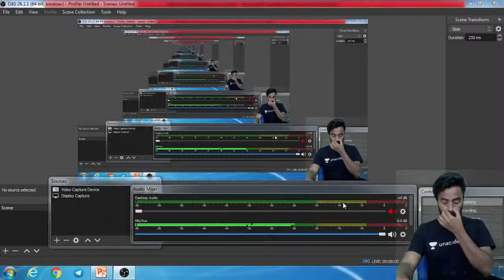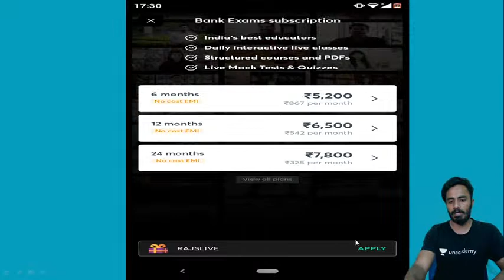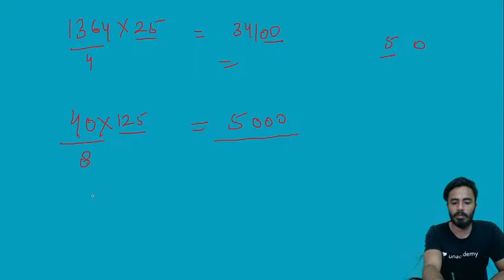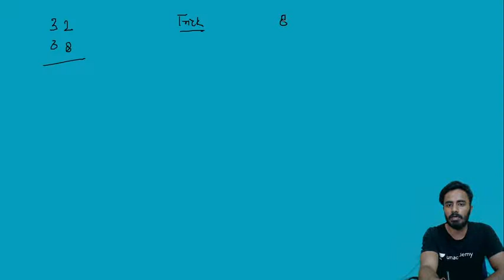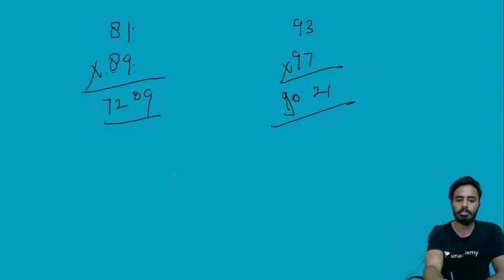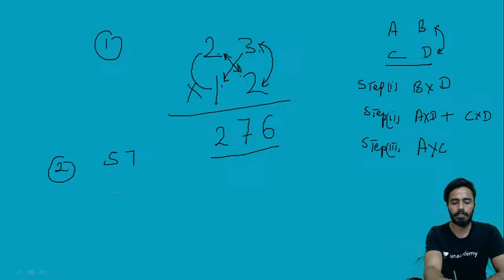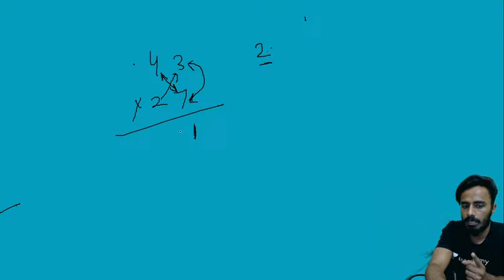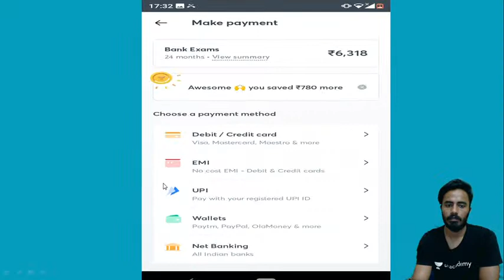Calculation Booster || Number System - 3 | TARGET SBI/IBPS/RRB/RBI 2021 | RAJKUMAR SAINI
In This Session, Rajkumar Saini will discuss Number Systems , This session is very helpful for all Bank aspirants.

Explore our latest **Ask a Doubt feature** in 3 Easy Steps:

1. Step 1: Open """"Ask a Doubt"""" Section on Uancademy App.
2. Click a photo of the question, Crop & Upload.
3. Select your Subject

You can enrol to Unacademy Subscription and get the following benefits:
1. Learn from your favourite teacher
2. Dedicated DOUBT sessions
3. One Subscription, Unlimited Access to Live Online Classes and Videos
4. Real-time interaction with best-in-class teachers
5. You can ask doubts in live online classes
6. Limited students in each Class
7. Download the videos & watch offline

About the educator:Has secured full marks in reasoning, Awarded educator of the month.